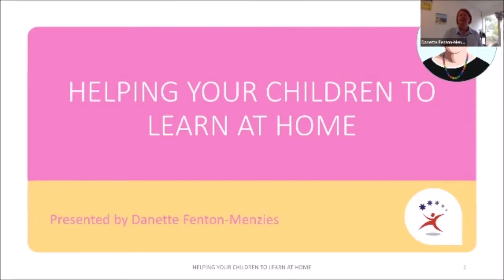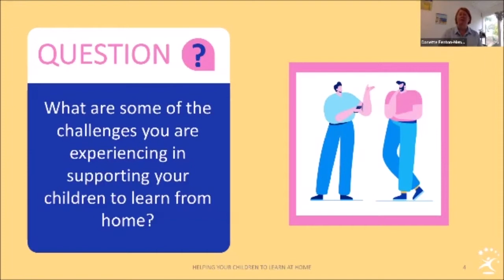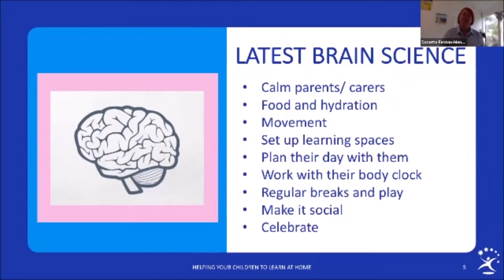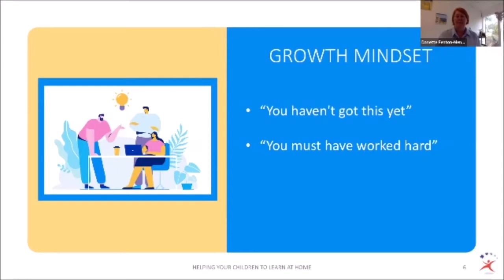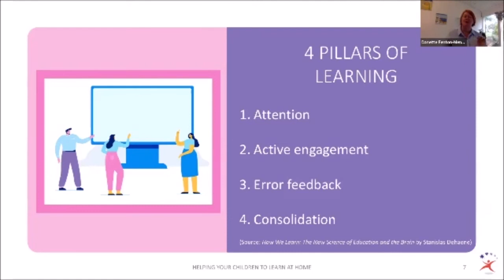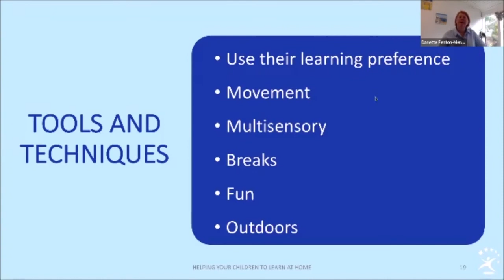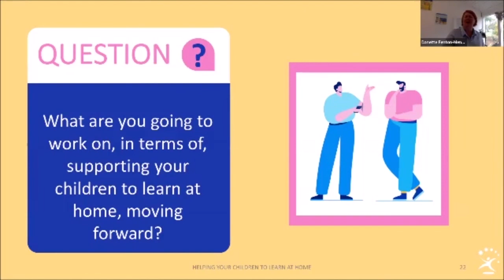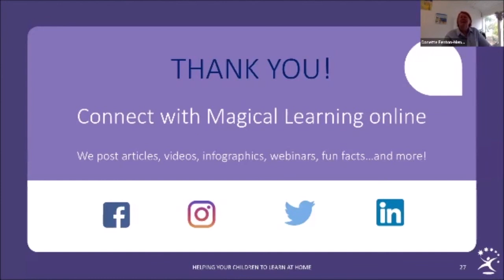Disruption Series Webinar - Helping Your Children Learn from Home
As many children are now learning from home we wanted to support you to make their learning effective. In this webinar we will cover:

- The latest brain science around learning
- The different ways we learn
- Why breaks are important to learning
- Simple tools and techniques to help your children learn more effectively.

As part of our response to the change, Magical Learning is hosting a multitude of different webinars in the coming weeks that focus on working from home and looking after yourself so you learn "How You Can Thrive During Disruption". A link to all of these webinars can be found